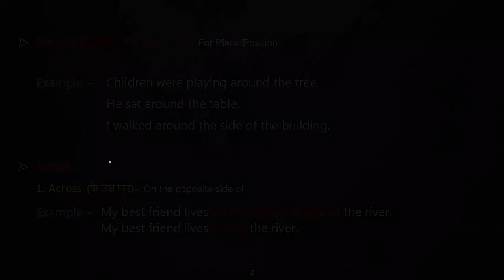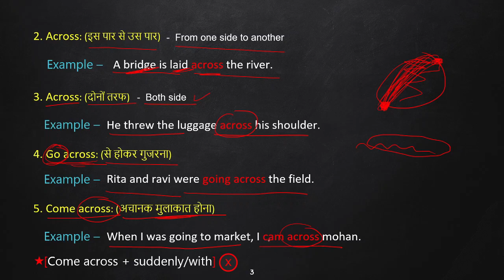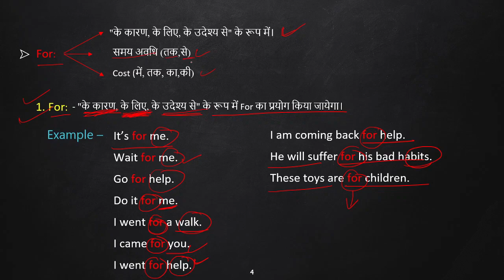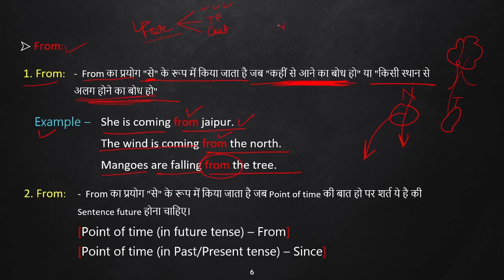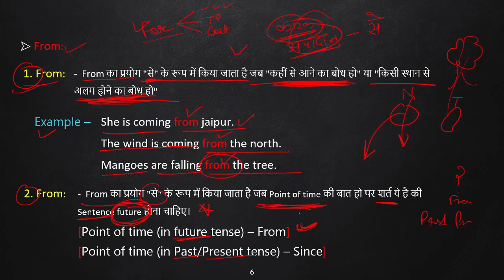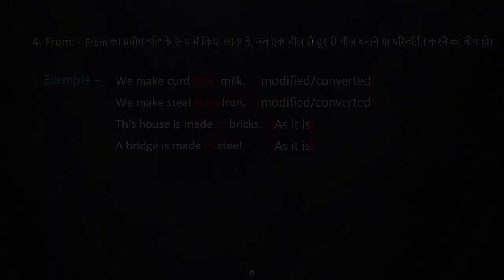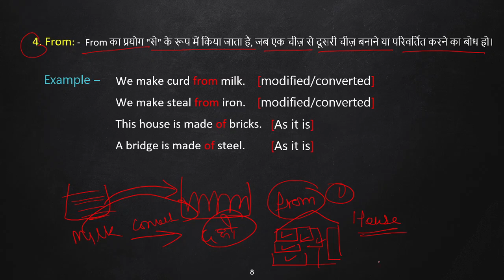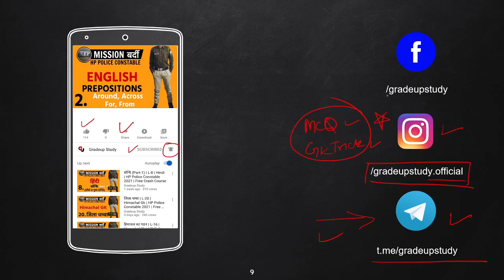Around, Across, For, From | L-2 | Prepositions | English | HP Police Constable 2021 | FCC